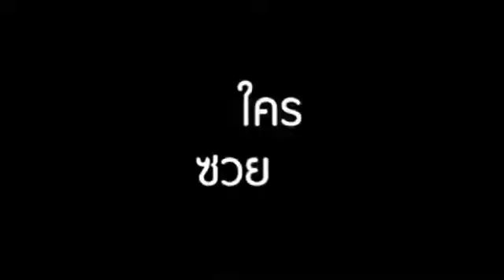เตรียมรับมือกับวิกฤตเศร็ษฐกิจที่จะเกิดขึ้น